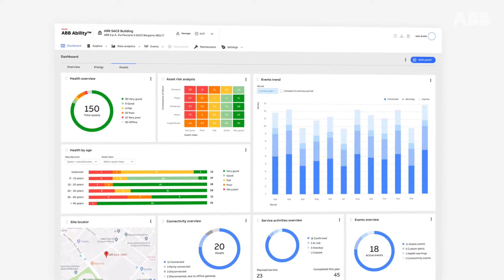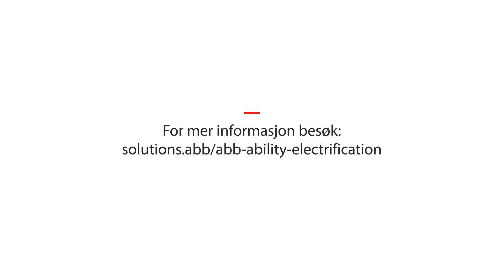ABB Ability™ Energy and Asset Manager - Energioppfølgingssystem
Høyt energiforbruk og høye strømpriser?
Når strømprisene herjer som verst er det viktig å ha oversikt over hvor energien tar veien. Få full oversikt med ABB Ability™ Energy and Asset Manager, vår topp moderne energi- og ressursstyringsløsning. Informasjon gir innsikt og bidrar til å minimere risiko og kostnader, samtidig som ytelse og trygghet i anlegget blir maksimert. Les mer på